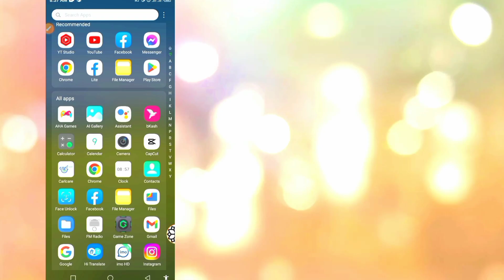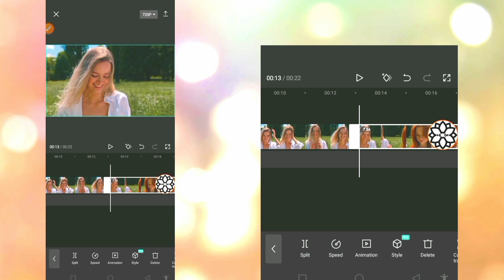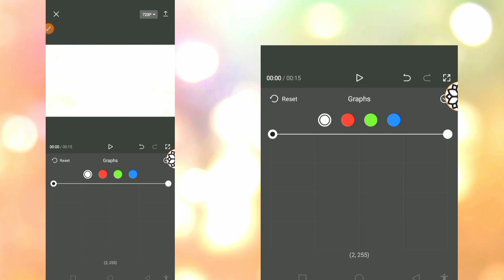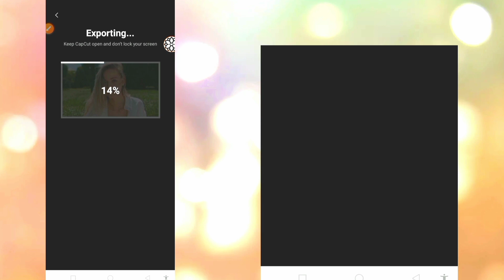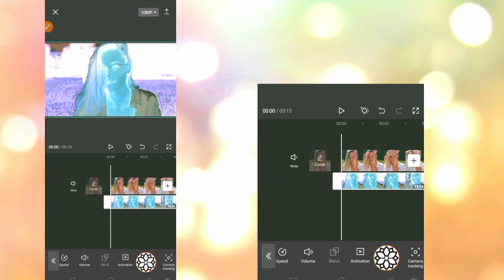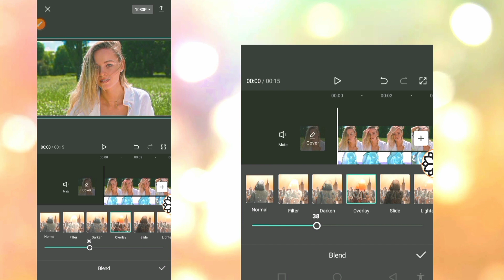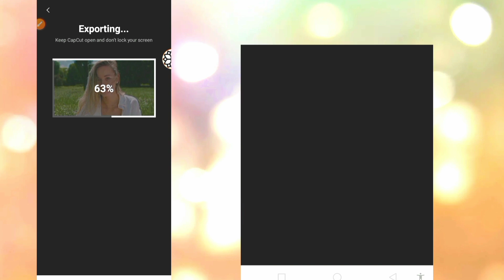How To Get 4K /CC Quality on CapCut | CapCut 4 k Quality Video Tutorial 2023 | Video Editing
Cupcut video Editing